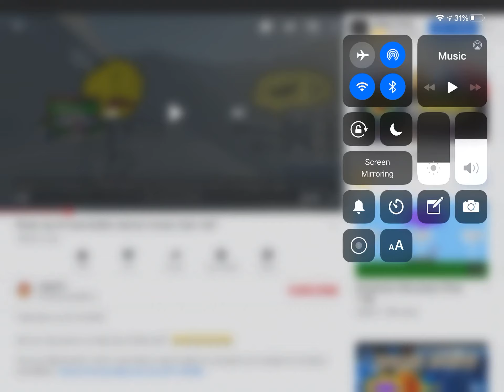What Is This